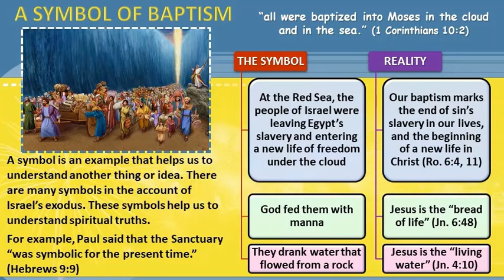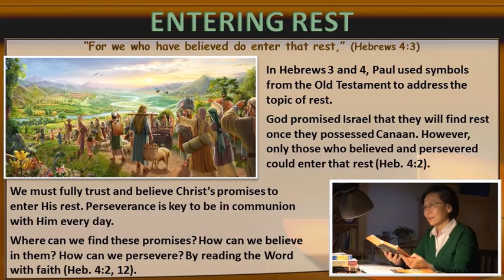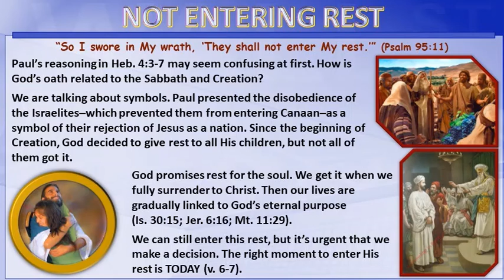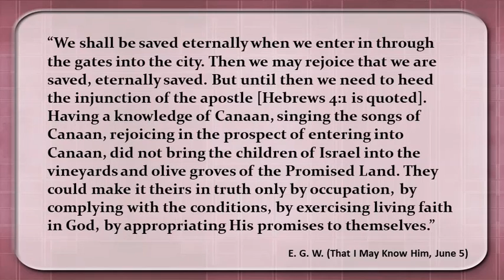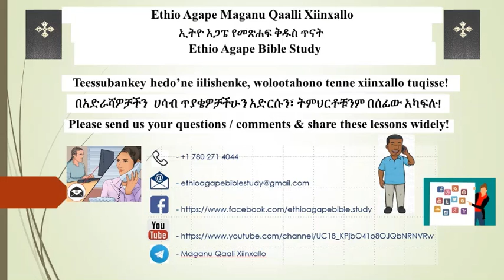11 - Lesson 11 - Rest in Christ - Longing For More - Presented by Ethio Agape Bible Study in Sidama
11 - Lesson 11 - Rest in Christ - Longing For More - Presented by Ethio Agape Bible Study in Sidama Language

May God bless our country Ethiopia and our whole world with Peace and all heavenly blessings!

God bless you and all loved ones!

EABS